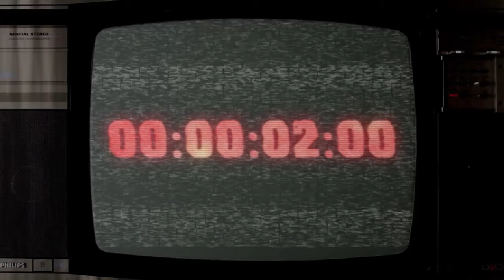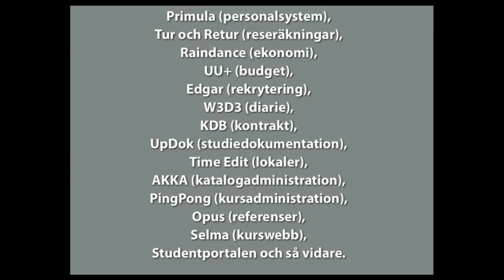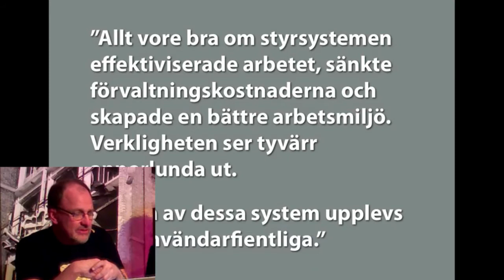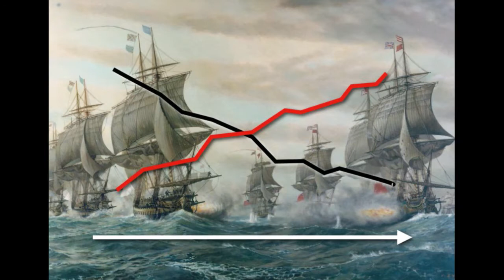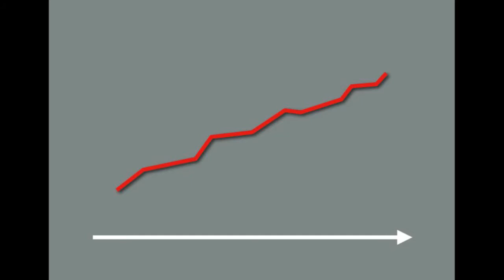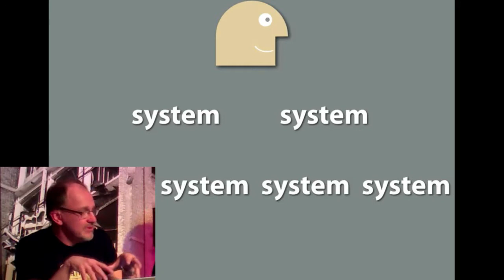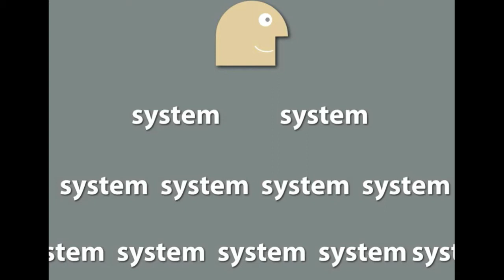StudioBronx AW S01E07 Jonas Söderström